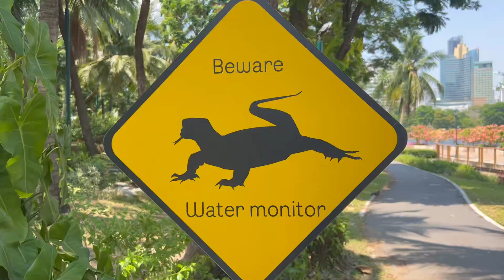Cute Thai Lady's SECRET... Staying Fit and Healthy in Bangkok Thailand - Ploy Sai Coffee